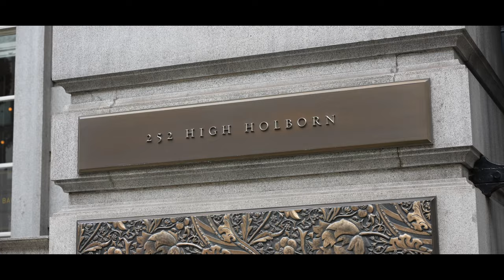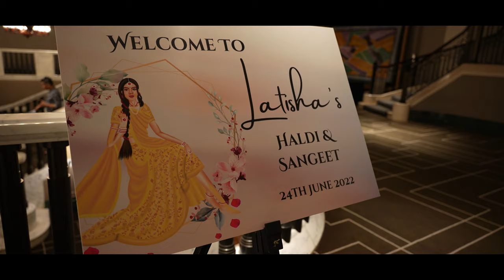Latisha's Mehendi and Haldi 24th/25th June 2022 (Highlight)